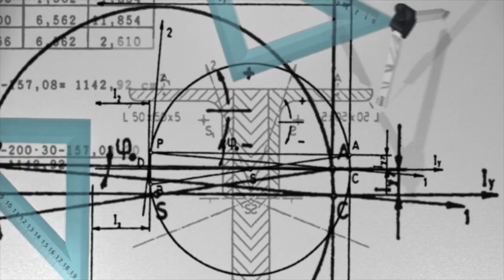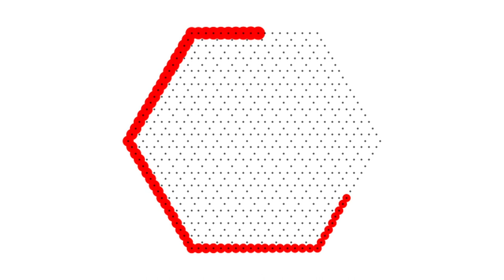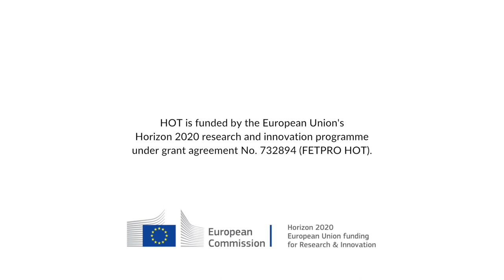Research on Quantum Mechanics at UM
Dr André Xuereb from the Department of Physics in the Faculty of Science, and two of his Ph.D. students, Karl Pelka and Claudio Sanavio, discuss their research on quantum mechanics and emerging quantum technologies. This work is part of the 10 million Euro project HOT (Hybrid Optomechanical Technologies), funded by the Horizon 2020 framework programme of the European Commission.